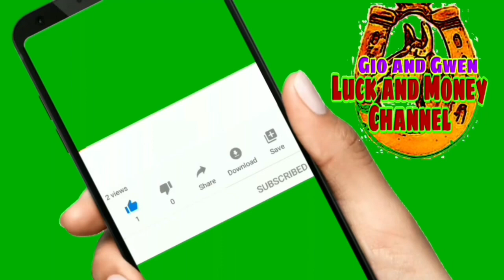MABISANG PANGHATAK NG KASAGANAAN SA BUHAY | GIO AND GWEN LUCK AND MONEY CHANNEL